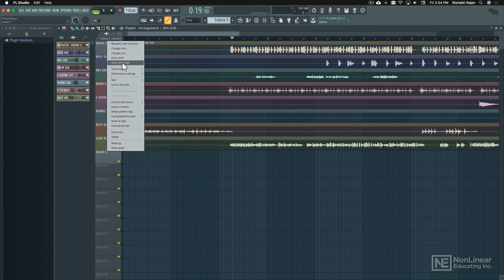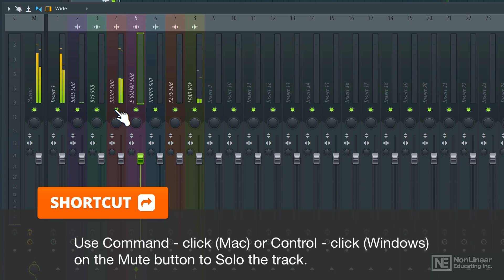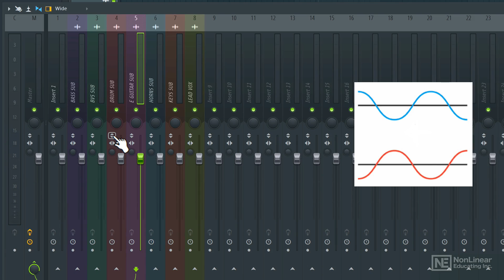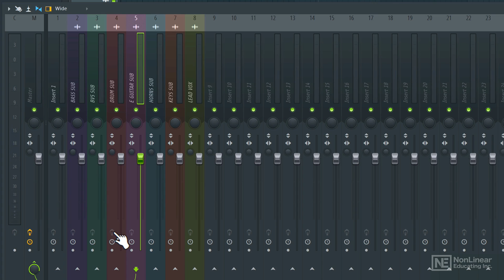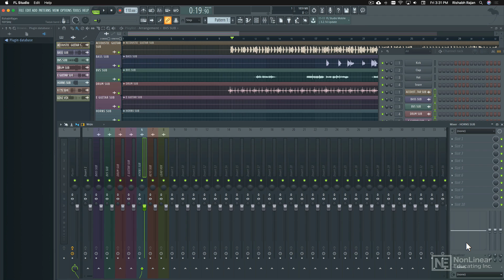FL Studio 104: Mixing and Automation - 3. Mixer Features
FL Studio 104: Mixing and Automation by Rishabh Rajan
Video 3 of 23 for FL Studio 104: Mixing and Automation

Theres no way around it To create great sounding mixes that translate well over any audio system, you must know FL Studios mixing tools inside out. And as youll find out in this course, there is a lot of them to learn!

Rishabh starts the course with an in-depth look at the area where youll spend most of your mixing time: the Mixer. This is where you discover essential mixing concepts such as routing, sub grouping, FX slots and sends/returns. You also learn how to access different metering options (Peak, Waveform view, and the very useful RMS option), and you discover how to use the track and plugin states feature.

The mixing effect plugins are next. Rishabh explains and demonstrates all the main FL Studios processors (EQs, dynamic processors, distortion, reverbs & delays). Finally, you learn how to bring life and movement to your mix using automation.

So, sit back and get ready to learn some solid mixing workflows and techniques with expert trainer, Rishabh Rajan!